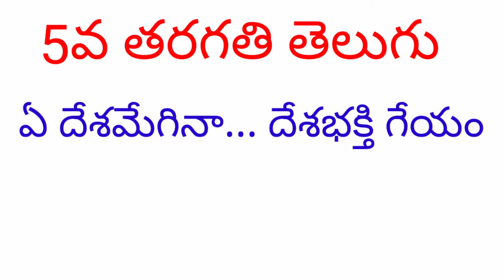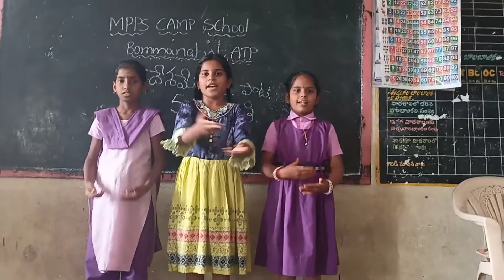ఏ దేశమేగినా పాట || 5వ తరగతి తెలుగు